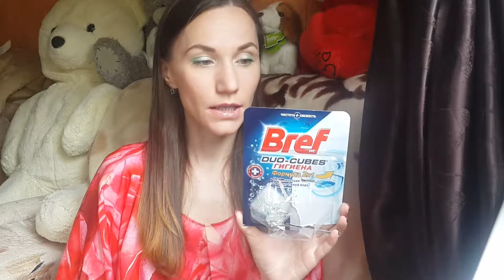Пустые баночки. Выпуск 2. Детская соль для ванн.